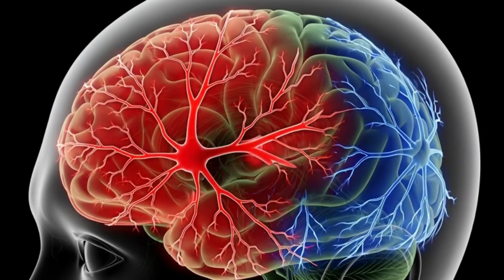Michio Kaku Presents: The World Without Lies — Exploring a Civilization Built on Pure Truth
Step into a world where deception never existed.
In this mind-expanding exploration, Dr. Michio Kaku presents the extraordinary story of Veridion — an alien civilization whose biology, culture, and evolution are built on absolute truth. No lies. No secrecy. No hidden emotions. Their luminous skin broadcasts every thought and feeling, creating a society shaped entirely by transparency.

What would humanity look like without deception?
How would relationships, politics, communication, and intelligence evolve if no one could hide their true intentions?
Dr. Kaku breaks down the science, the psychology, and the staggering implications of a species that lives in pure emotional clarity.

From glowing bioluminescent forests to the neural-lattice biology of the Veridians, this documentary-style journey will challenge everything you think you know about human nature — and reveal a future where truth becomes our greatest advancement.

✨ If you’re fascinated by alien life, futuristic evolution, consciousness science, or cosmic philosophy, this episode is for you.

📌 Trending Sci-Fi & Science Hashtags (YouTube SEO)